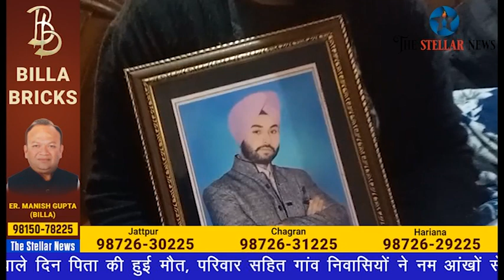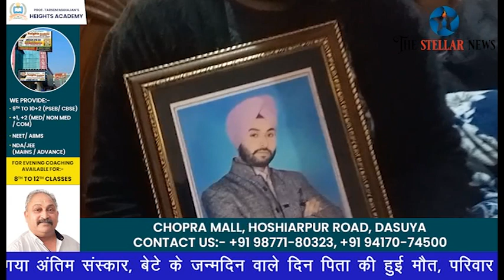बस हादसे में मृतक पुलिस मुलाजिम गुरप्रीत का गांव अमीपुर में किया गया अंतिम संस्कार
होशियारपुर के मुकेरियां समीप पुलिस बस हादसे में मारे गए पुलिस मुलाजिम ड्राइवर गुरप्रीत गोपी का गांव अमीपुर में किया गया अंतिम संस्कार, बेटे के जन्मदिन वाले दिन पिता की हुई मौत, परिवार सहित गांव निवासियों ने नम आंखों से दी आखरी विदाई। गुरदासपुर से लवप्रीत खुशीपुर की रिपोर्ट। 18 जनवरी 2024